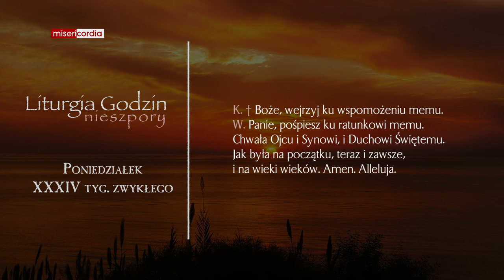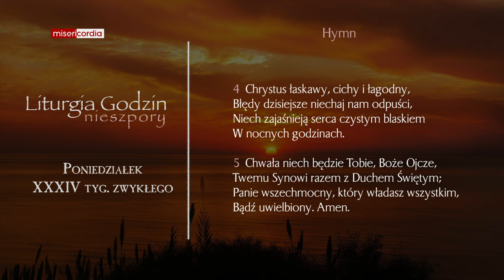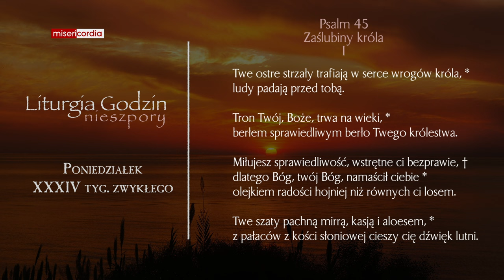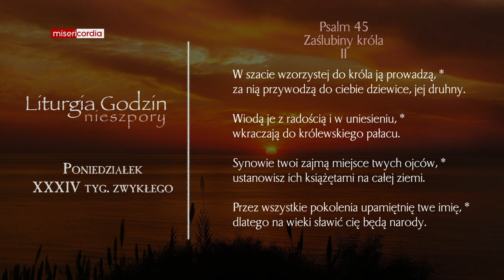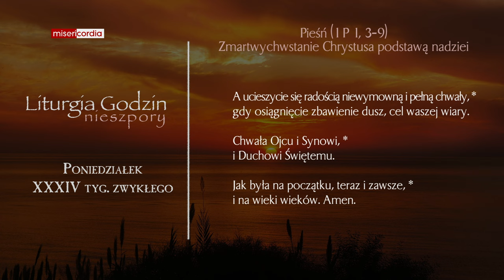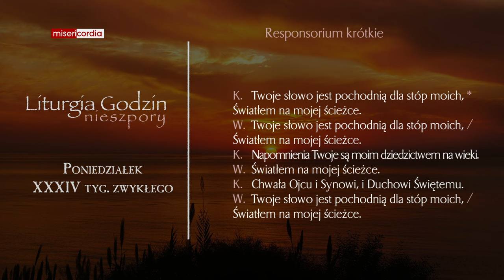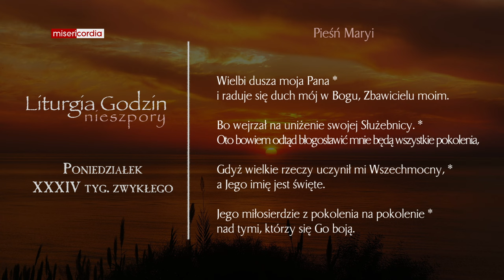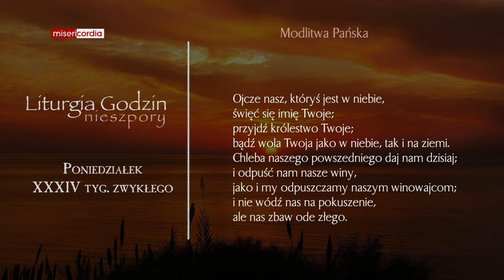Liturgia Godzin | Nieszpory | Poniedziałek, XXXIV tyg. zwykłego